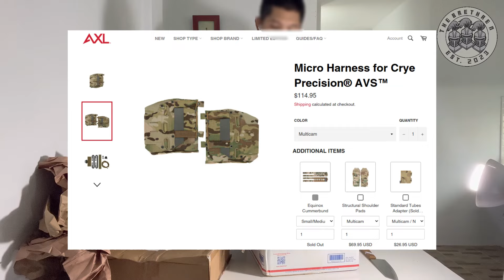Crye AVS Gear Unboxing !! เปิดกล่องพัสดุที่สั่งจากเมกา มีอะไรบ้างมาชมกันเลย !!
เปิดกล่องพัสดุที่สั่งจากประเทศอเมริกา

รับนำเข้าสินค้ายุทธวิธี(ถูกกฎหมาย)
รับให้คำปรึกษาการจัดอุปกรณ์ยุทธวิธี โดย เจ้าหน้าที่ชุดปฏิบัติการ